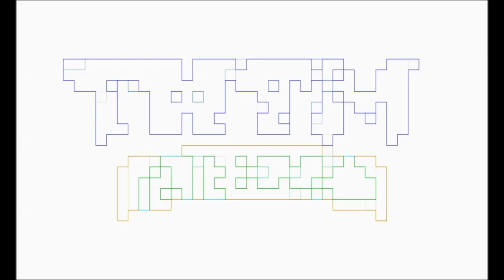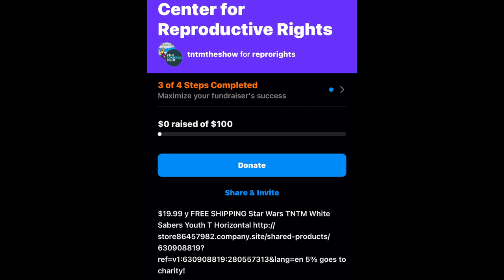MY LITTLE PONY Tell Your Tale PAPA GUNNER Review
Papa Gunner reviews My Little Pony TELL YOUR TALE, as a father of 3.